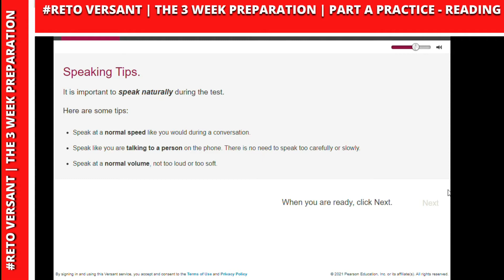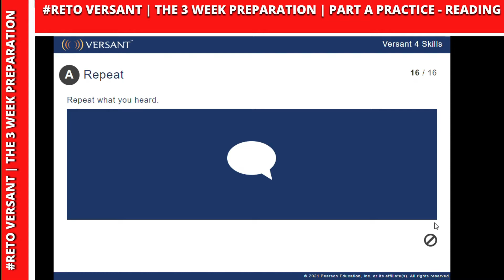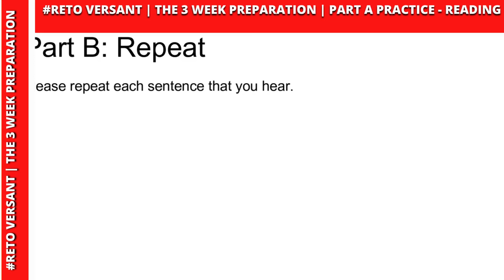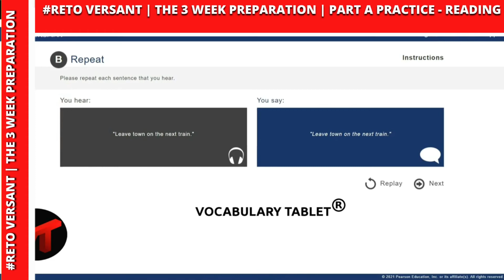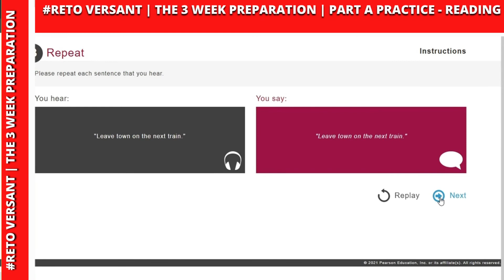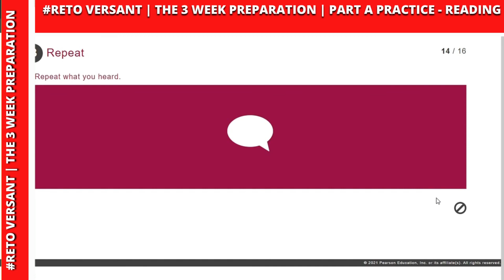TEST VERSANT EN CONCENTRIX Las oraciones que tienes que REPETIR en el TEST VERSANT 2023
Get ready for your next job interview in a call center:
BOOTCAMP: The Job Interview Preparation:

RETOVERSANT:
Te animo a que tengas la oportunidad de hacer retoversant vivealexperiencia y luego comentame como te fue.